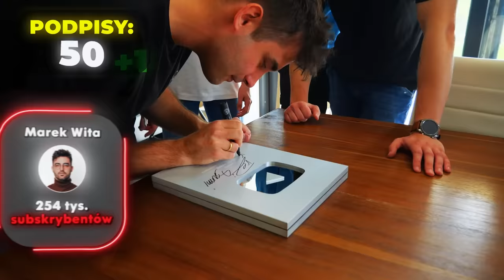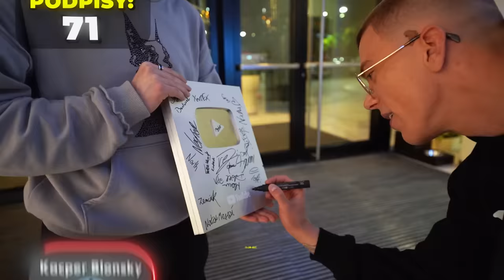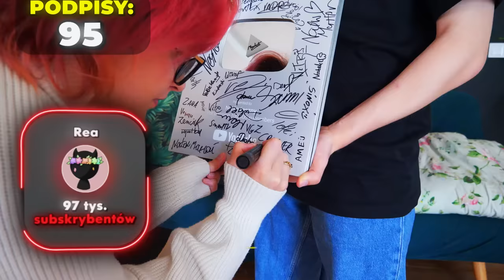100 Youtuberów Podpisało Srebrny Przycisk (2/2)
W tym materiale 100 influencerów podpisało srebrny przycisk od youtube. Jest to druga część filmu, w którym podpisało wcześniej 47 influencerów srebrny przycisk. Odwiedziłem masę popularnych osób więc znajdziecie na pewno swojego ulubionego youtubera.

Inspiracja: Zealous